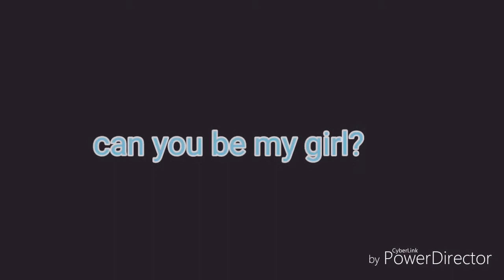Keneth Invang - Im made fo you demo